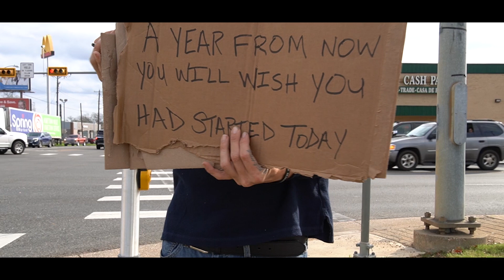Mike D - "Only Heaven Knows" (Official Music Video) (Shot By: Unlimited Studios)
Artist: Mike D
Song: "Only Heaven Knows"
Shot & Edited By: Unlimited Studios"
Released: 2023